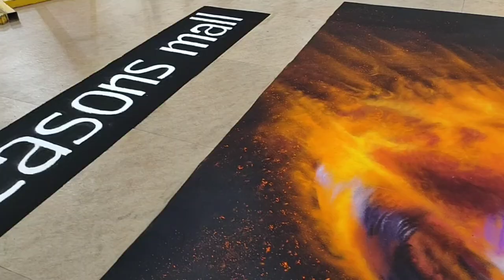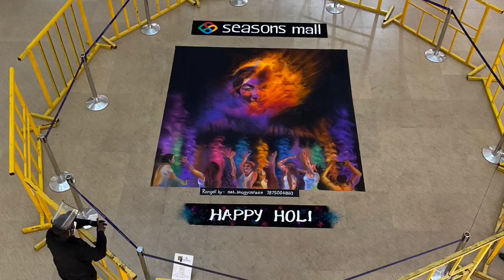Holi celebration Rangoli | portrait Rangoli making video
Holi special Rangoli at seasons mall, Pune.
Size 15 feet X 12 feet
art_bhagyashree